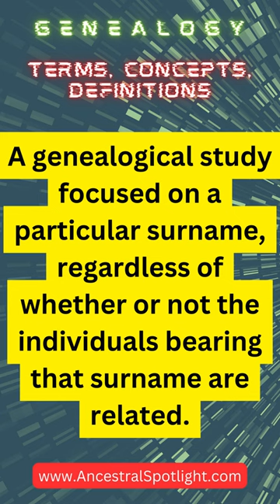One Name Study | Genealogy Terms, Concepts, Definitions